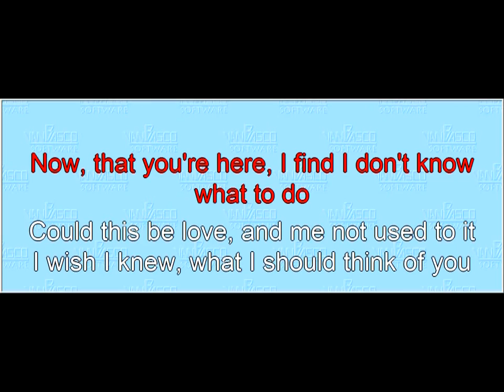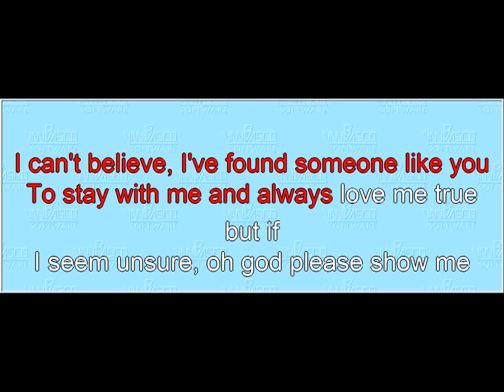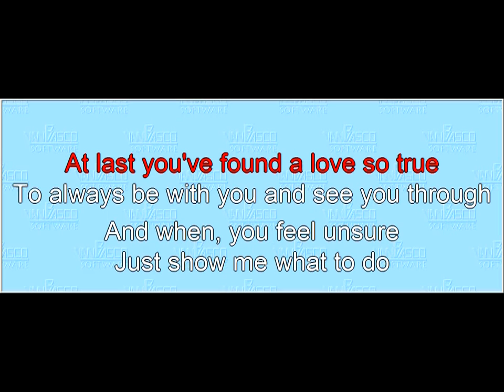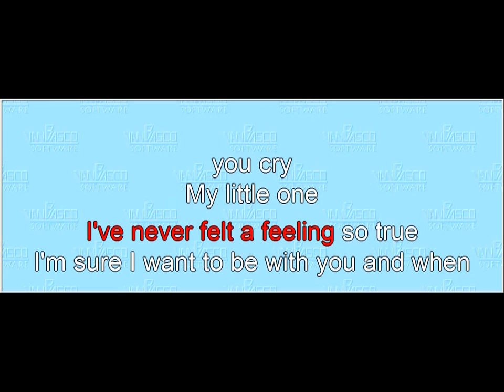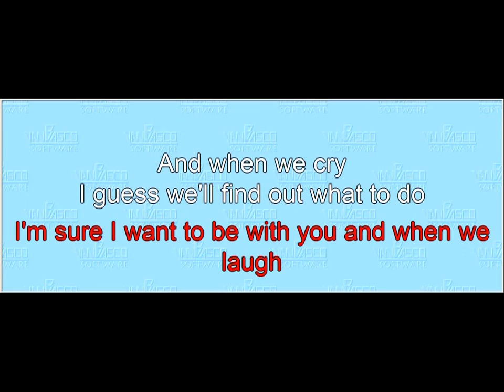Song 07 Melting Ice (melody line)